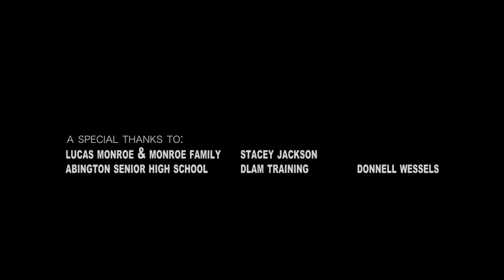Beyond The Game One-on-One Player Profile: UPenn Commit Lucas Monroe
Noah Swift, creator of Beyond The Game meets with Penn Commit Lucas Monroe to discuss his process of growth throughout his high school career.

They touch on preparation and how superstition plays apart in his game-day preparation. Monroe’s versatility allows him to be exceptional player and student comes from his maturity, and work ethic to become the best he can be! Lucas elaborates on the lessons, he learned from the game of basketball while also sacrificing social life to excel on the court and in the classroom. Monroe also talks bout overcoming the struggles of not getting the recognition he deserves. Noah also discusses the skills that makes Monroe, a versatile player while also touching on the parts of his game that has improved throughout the years.

Welcome to Beyond The Game.

@beyondthegame1 :Instagram
@nswift_10 : Twitter